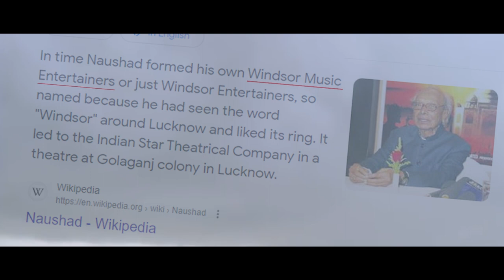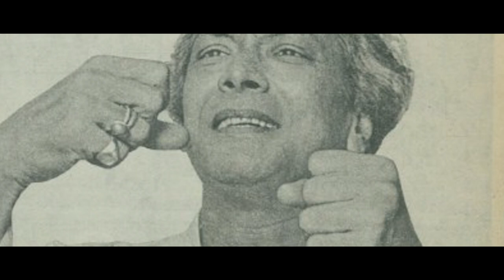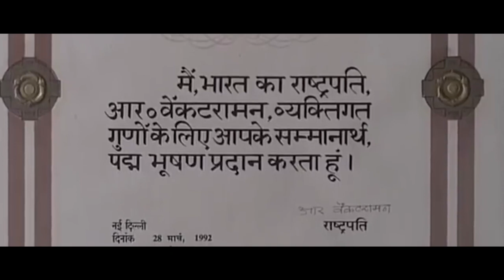Adabi Baithak | A Discussion on The Great Music Composer Padma Bhushan Naushad Sb. | LFC